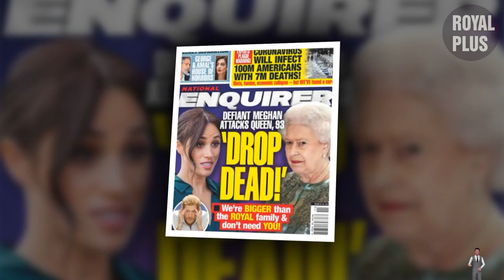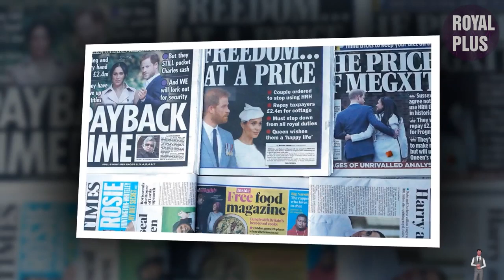SHOCK! Sussexes Badger Queen To Create New Title For Them, Royal Replies: Never In A Thousand Years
Now, what he says is that when Prince Philip died last April, the Sussexes allegedly demanded that the Queen create a unique title specifically for them where they wanted to be the Prince and Princess of Edinburgh.
Now, we want to point a couple of things out here. First off, there is no “Prince and Princess of Edinburgh.” As you can see, they [the Sussexes] weren’t confused and didn’t want the Dukedom of Edinburgh. Hopefully, Charles will do the right thing and bestow the title upon his youngest brother, Prince Edward, and sister-in-law, Sophie. The second point we want to make is we’re not sure whether we believe it. It’s too outlandish even for the Sussexes. Though, there are stranger rumours out there.